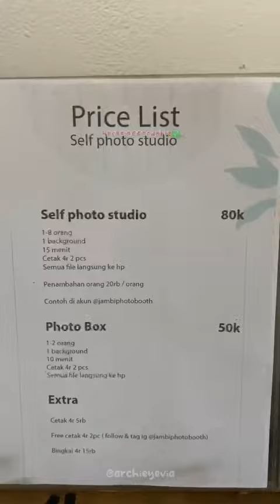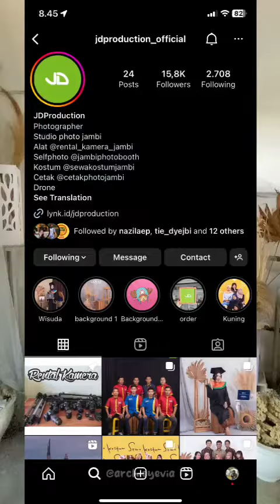self photo studio jambi